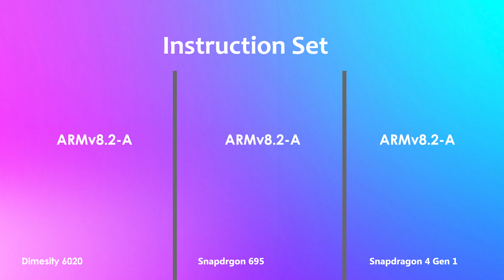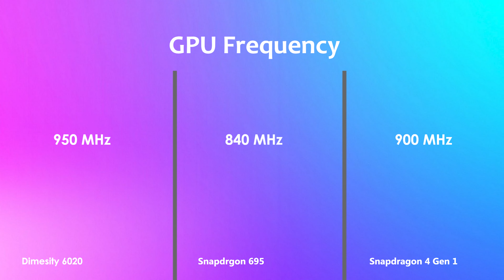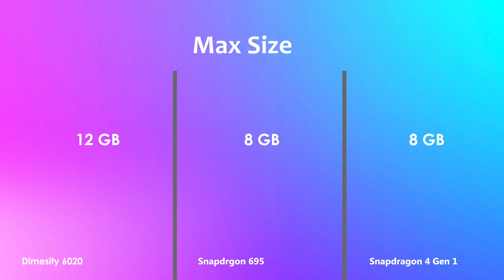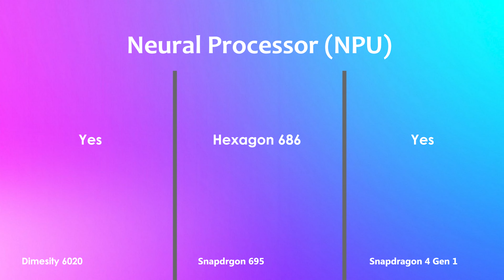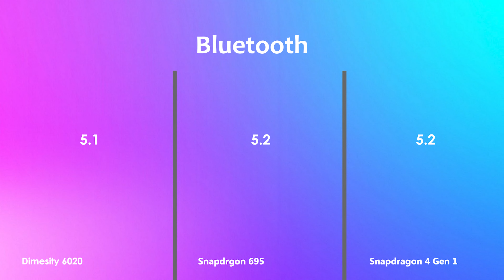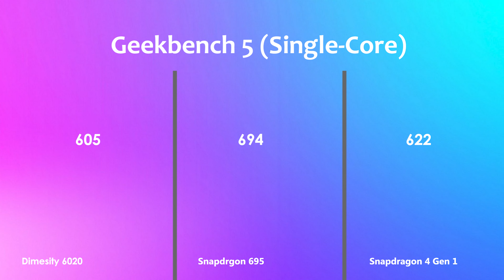Dimensity 6020 Vs Snapdragon 695 Vs Snapdragon 4 Gen 1 | Antutu Score & Specification